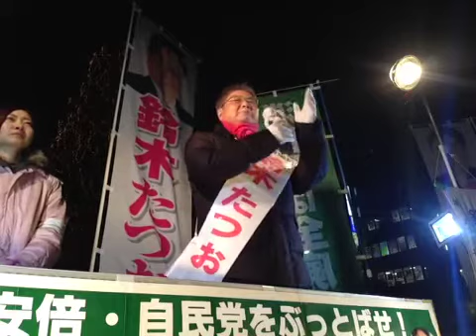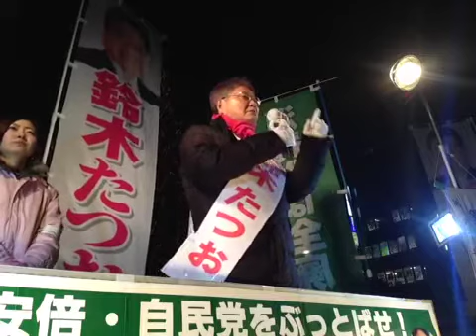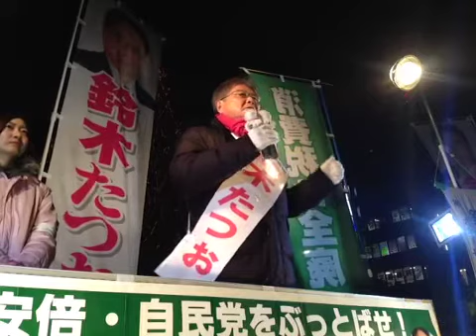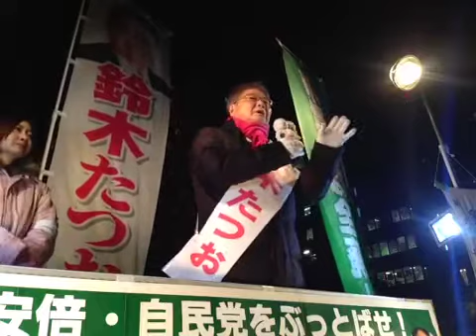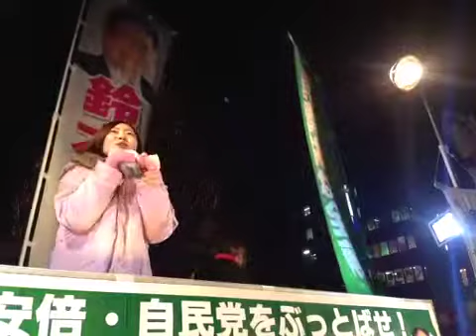2014.12.12鈴木たつおアピール@阿佐ヶ谷南口